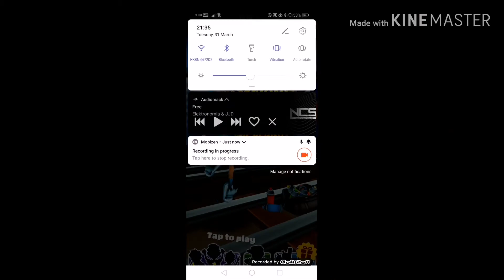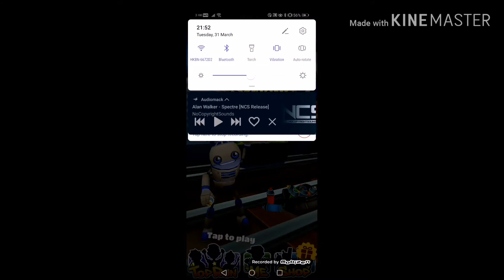Subway Surfers Blue Pack | Elf Tricky, Jay, King and Tagbot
Elf Tricky (Ice Outfit) and Glacier board
Jay (Blue Outfit) and Lion board
King and Big Blue board
Tagbot (Space Outfit) and Teleporter board